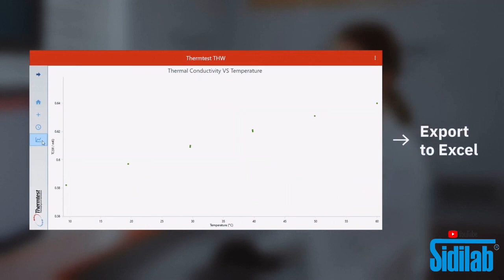THW L2 Medición de conductividad térmica de líquidos y pastas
El medidor de conductividad térmica líquida de alambre o hilo caliente  transitorio, por sus siglas en inglés, Transient Hot-Wire, (THW-L2) es un sistema de medición avanzado para la determinación directa de la conductividad térmica de líquidos y pastas de acuerdo con la norma ASTM D7896-19. El THW-L2 se basa en un método de medición no estacionario y rápidos tiempos de prueba para limitar los efectos de convección en muestras con una amplia gama de viscosidades. El sensor THW se compone de en un cable calefactor delgado de 60 mm de longitud y se inserta completamente en la muestra que se va a analizar. El cable del sensor se calienta utilizando una fuente de corriente constante (q) y el incremento de la temperatura se registra monitorizando el cambio en la resistencia eléctrica del cable. Para el cálculo de la conductividad térmica (λ) se utiliza la pendiente (m) del gráfico de incremento de la temperatura frente al logaritmo de tiempo. Mientras mayor sea la conductividad térmica de una muestra líquida, la pendiente será menos pronunciada. Para muestras líquidas de baja conductividad térmica, la pendiente será más pronunciada.